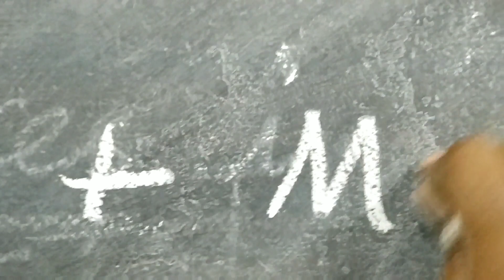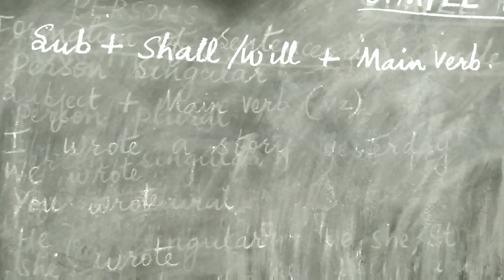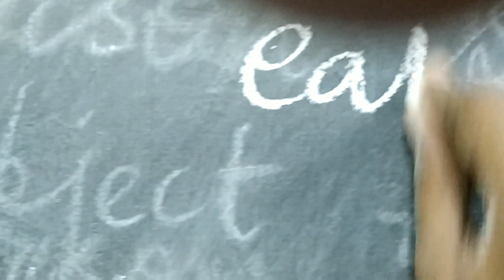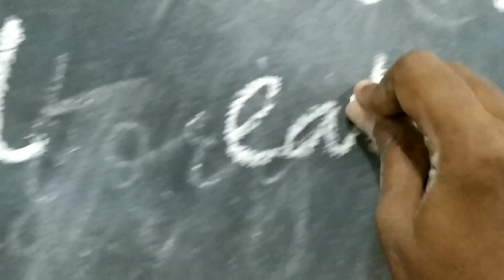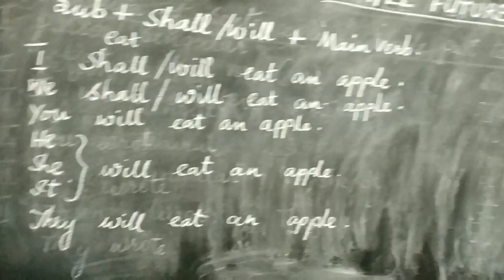Simple future tense | Class 6 to 12 | English for beginners | My companion classroom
In this video you can learn simple future tense in a simple way